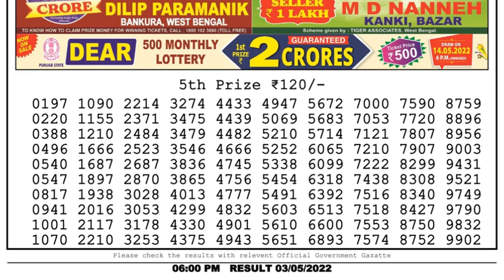🔴Dear Lottery Sambad Live 6pm today 03.05.22 Nagaland State Lottery Result